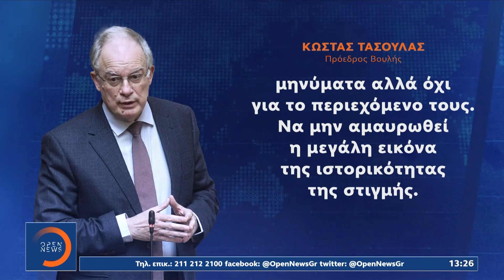Ομιλία Ζελένσκι: Θύελλα αντιδράσεων για τους νεοναζί του Αζόφ στο βίντεο|Μεσημεριανό Δελτίο Ειδήσεων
Γίνετε μέλος στο κανάλι του OPEN για να αποκτήσετε πρόσβαση σε προνόμια:
Συνεχίζονται οι πολιτικές αναταράξεις στη σκιά της χθεσινής προβολής βίντεο με μαχητή του Τάγματος Αζόφ μέσα στο ελληνικό κοινοβούλιο κατά τη διάρκεια της ομιλίας του προέδρου Ζελένσκι. Στο στόχαστρο των σφοδρών πυρών εξακολουθεί να βρίσκεται ο Κώστας Τασούλας ενώ την ίδια ώρα, η ουκρανική πρεσβεία στην Ελλάδα υποστηρίζει ότι το Τάγμα Αζόφ δεν είναι παραστρατιωτική οργάνωση και μιλά για ρωσική προπαγάνδα.